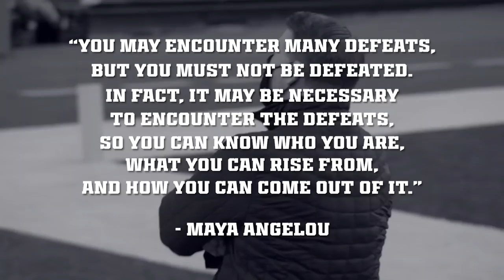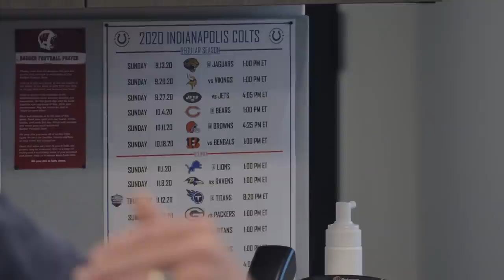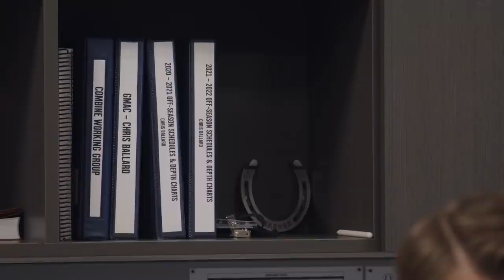Adjusting on the Fly | With The Next Pick – 2021 Colts Draft Series (Episode 1)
Watch as Chris Ballard and his staff navigate the collegiate scouting circuit in a COVID-19 world to prepare for the 2021 NFL Draft.